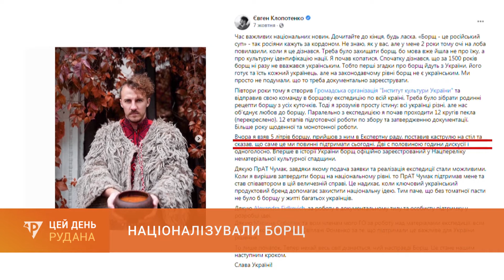Український борщ: офіційне визнання. Страва увійшла до переліку нематеріальної спадщини України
Патент на борщ, або як націоналізувати питому українську страву. За це взявся відомий ведучий та кулінарний експерт Євген Клопотенко. Стараннями його команди український борщ внесли до переліку нематеріальної культурної спадщини України.